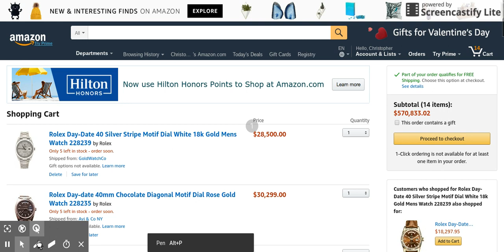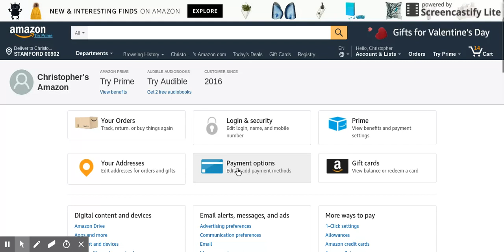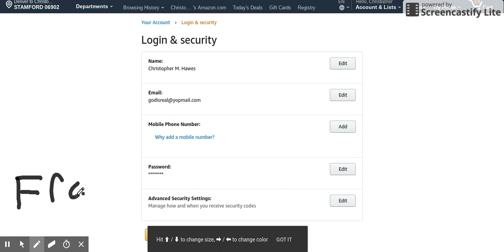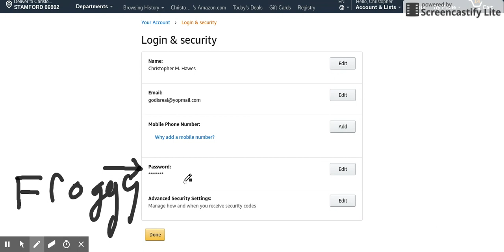Free amazon account!!! CARD INCLUDED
So i hacked a bunch of amazon accounts. Feel free to order whatever on this one.